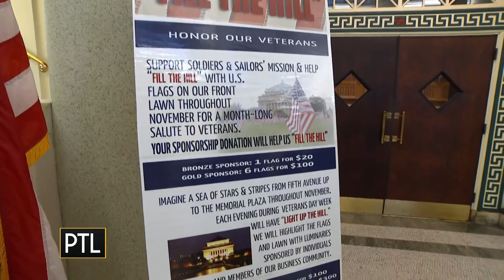Checking out Soldiers and Sailors Memorial Hall Museum's tribute to 'Silence of the Lambs'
Katie was live at Soldiers and Sailors Memorial Hall Museum where part of the movie "Silence of the Lambs" was filmed! We learned more about their tribute to the classic film.